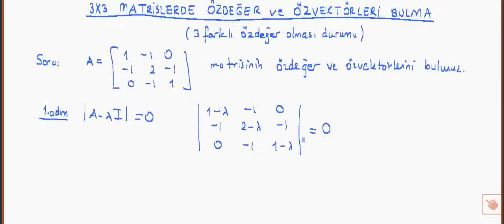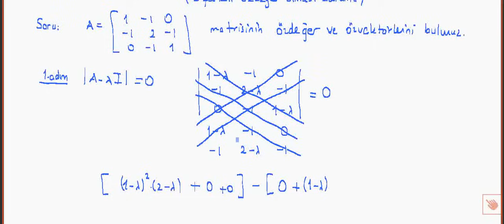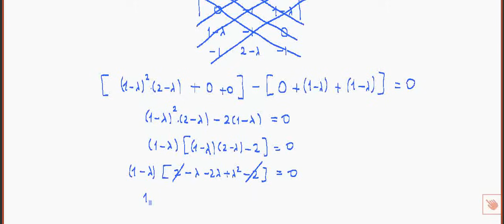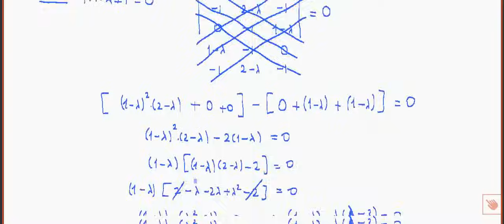Lineer Cebir : 3x3 Matrislerde 3 Farklı Özdeğer İçin Özvektörleri Bulma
BUders üniversite matematiği derslerinden lineer cebir dersine ait "3x3 Matrislerde 3 Farklı Özdeğer İçin Özvektörleri Bulma " videosudur. Hazırlayan: Kemal Duran (Matematik Öğretmeni) adresinden özgeçmişe ulaşabilirsiniz.